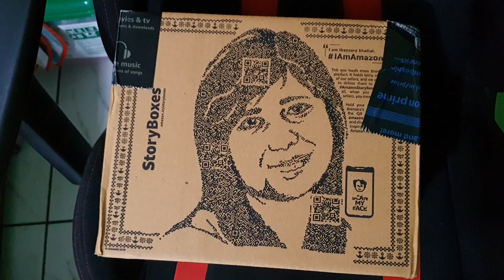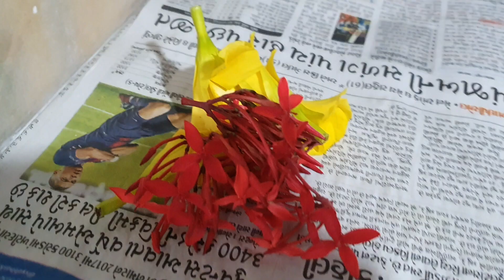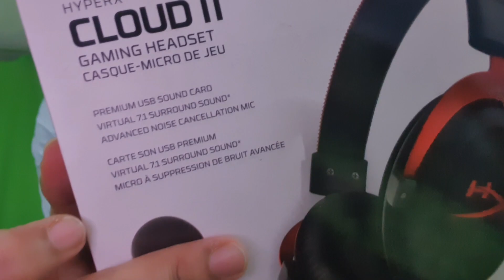HEADPHONE Ko Shradhanjali Yaad Teri Aayegi | Unboxing New Headphone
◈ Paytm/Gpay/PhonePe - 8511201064